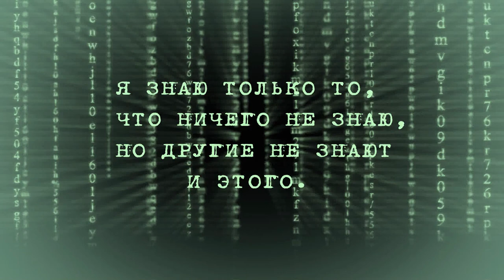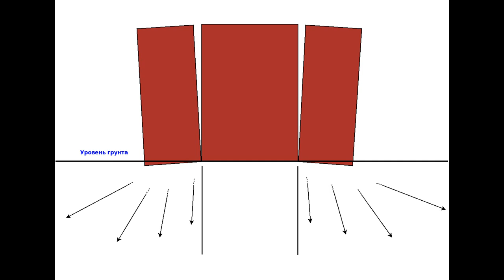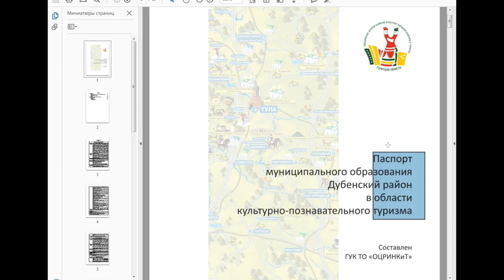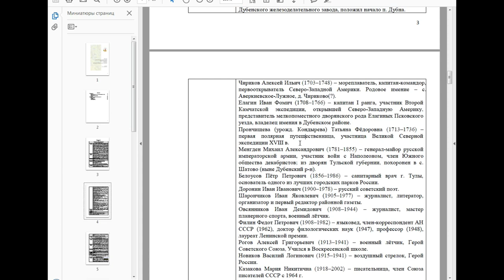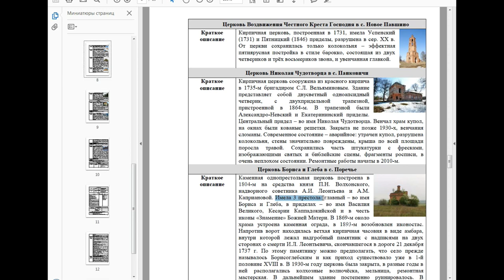Храм Бориса и Глеба в Поречье, Тульской области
Согласно официальных данных, точная дата основания неизвестна, но предполагается, что не позже 1-ой половины XVIII века. Дата постройки последнего здания 1804 год. Кто архитектор неизвестно, стиль неизвестен. Строился храм прихожанами, на средства князя Петра Николаевича Волхонского (Волконского), прапорщицы Агриппины Михайловны Каприановой и надворного советника Александра Ивановича Леонтьева. По одним официальным данным, храм имеет один престол во имя благоверных Бориса и Глеба, по другим, так же официальным данным, он имеет три престола: главный, во имя великомучеников князей Бориса и Глеба, второй, во имя святителя Василия Великого, а так же третий, в честь иконы "Знамение" Божьей Матери. По одним официальным данным, храм является памятником архитектуры и охраняется государством, по другим, не менее официальным данным, он не имеет статуса памятника архитектуры. О прежде бывшем в приходе деревянном храме, и был ли он вообще, сведений не сохранилось. Точное время образования прихода не установлено.
 Отрывок из описания села за 1917 год, цитата: «Село Поречье находится от Тулы в 40 верстах и в таком же расстоянии от Одоевска. Село, и причисляемые к нему деревни, расположены на левом берегу реки Упы, от чего и произошло название прихода Поречье. В состав прихода входит село Поречье, Пореченские Выселки (ранее Елисеевка), деревня Малня и Мальненские Выселки. Число жителей во всем приходе мужеского пола 929, женского пола 977 душ.»
 В 1869 г. около храма устроена каменная ограда. В 1893 г. возобновлен иконостас. Против ворот ограды находилась ветхая кирпичная часовня в виде амбара. В 1930-м году церковь была закрыта, в разные годы в ней располагались колхозные волночёска, мельница, ремонтная сельскохозяйственная мастерская (трактора заезжали через главный вход), в дальнейшем была заброшена, в советские времена почти полностью уничтожили иконопись. Последним настоятелем храма был протоиерей отец Пётр Орлов, очень образованный и необычайно крепкий в своей вере. Расстрелян в 1937 г. в Тесницких лагерях.